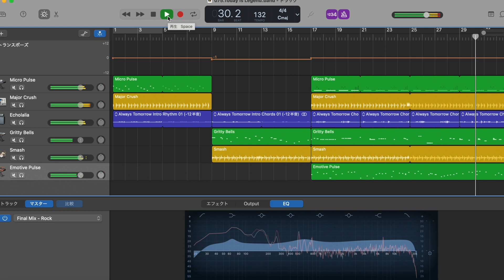[BGM] Today is Legend /docmille (どくみる) [music]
reporting date： Apr 22/2023
Update date(Last)：Apr 28/2023

words
(None)

——composed——
BPM: 132
Key: C

-- About SNS --
- Pixiv(Generated by AI)
- profcard
- marshmallow(質問箱)
- LINE
- Amazon(Wish list)